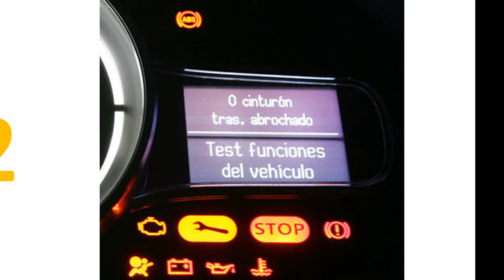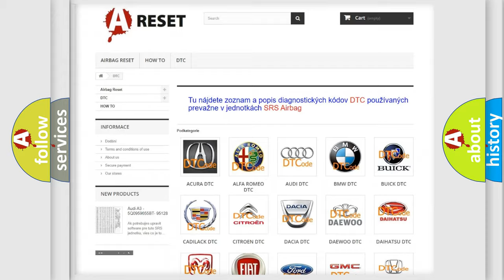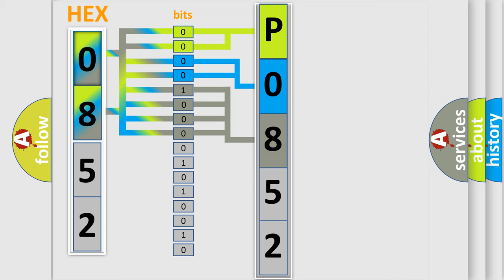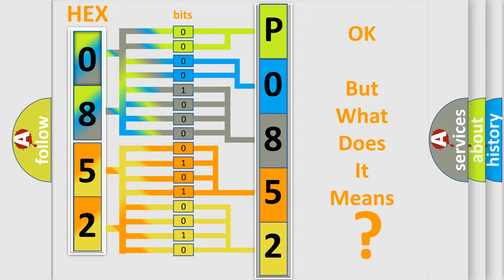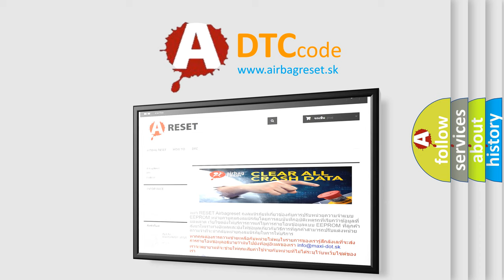DTC Toyota P0852-580 Short Explanation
Contents:
0:21 Basic DTC analysis according to OBD2 protocol standard.
1:48 Insight into programming
2:58 A diagnostically understandable description of the Diagnostic Trouble Code
3:05 Basic error definition

Make:
Toyota
Code:
P0852 580
Definition:
RF Seat Belt Pre-Tensioner Circuit Short
Description:
RH seat belt buckle pre-tensioner circuit is shorted to ground.
Cause:
1. Visually check the wiring harness connection.2. Replace the harness if it has visible damage.3. Replace the front RH seat belt buckle pre-tensioner.4. Replace the air bag diagnosis sensor unit.5. Replace the related harness.